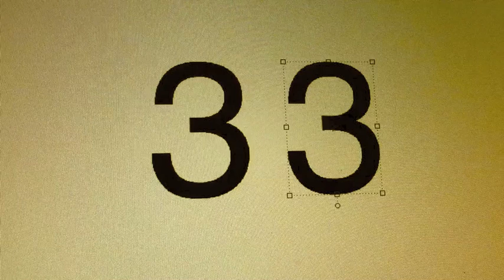Visual mathematics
How can 3+3 equal eight, 7+7 equal triangle and 2+2 become a fish? Here is the answer.